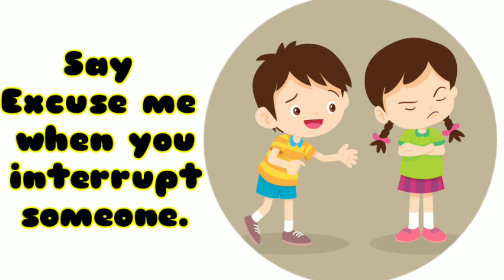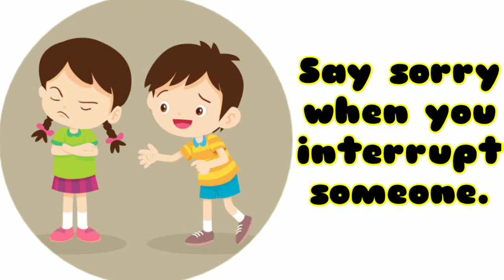GOOD HABITS| FOR CHILDREN